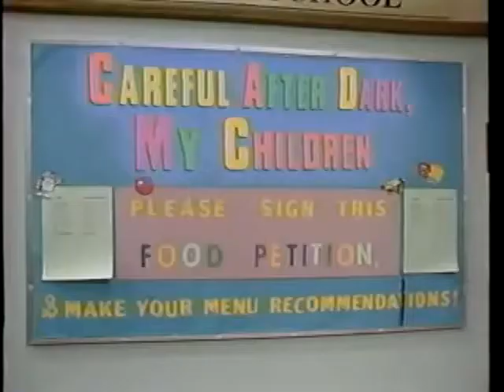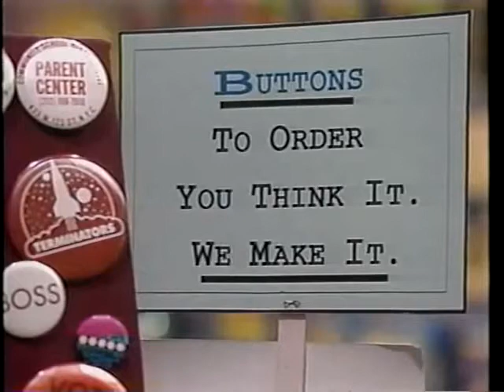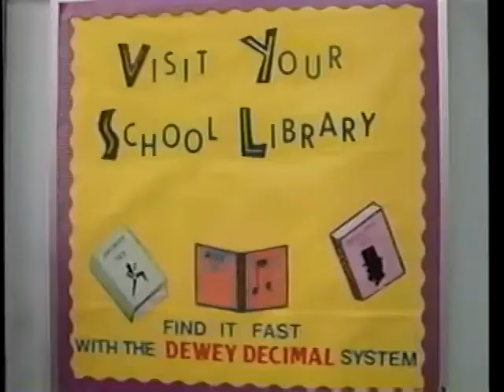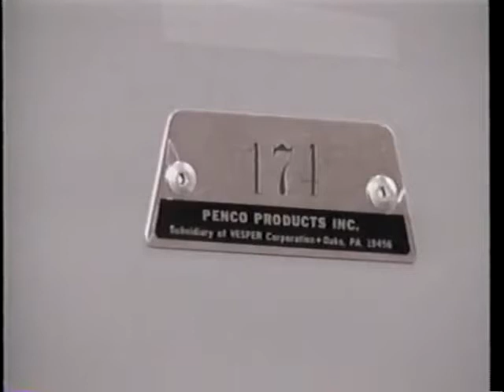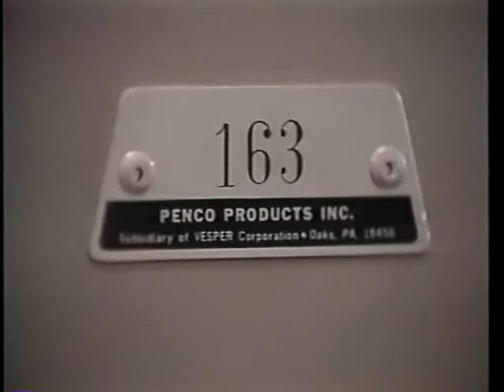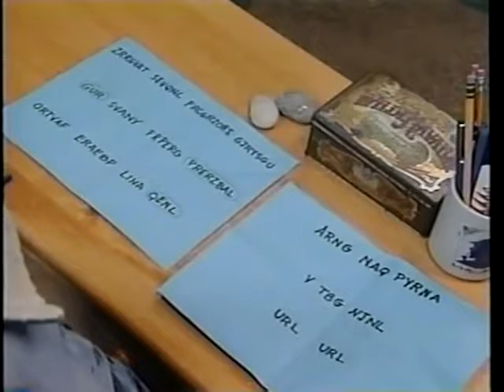Ghostwriter: Ghost Story | Episode 3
Backpack thefts by two-faced, masked bandits! Weird rituals in the park at night being held by creatures with mean-looking faces! And what's more? Twelve-year-old Jamal Jenkins is helping his father move an old trunk one night when a glowing apparition materializes from a dusty old book which fell off a shelf and opened up. This apparition later "writes" to Jamal and three other kids living in his Fort Greene neighborhood!

Who are the masked thieves snatching the backpacks of unsuspecting kids in the neighborhood? Are they related to the alien-like people holding nighttime rituals? And who (or what) is this "ghost" that is writing to Jamal??